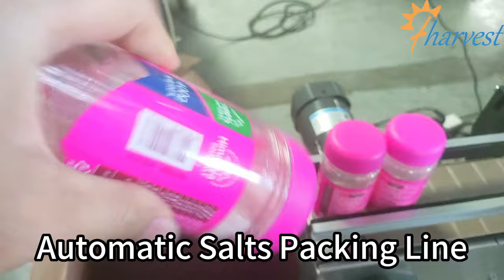Automatic Sugar/ Salt Bottles Weigher Filling Machine, Pet Jar Screw Capper with Cap Elevator